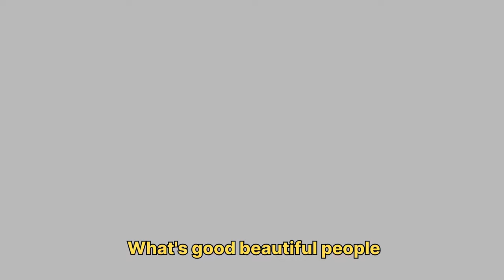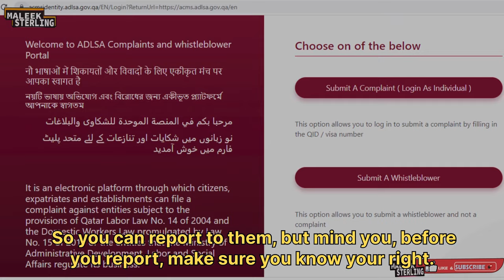The minimum wage in Qatar + How to complain if your salary is below the wage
The minimum wage in Qatar
Qatar set a minimum wage in 2017, which currently stands at QR1,000 per month. The employer also has to allocate QR500 per month for accommodation and QR300 for food, unless already provided. In addition, no new contracts will be approved unless they first meet these basic needs.
The government also announced the elimination of exit visas for some workers; under which workers couldn’t leave the country without employer permission. However, this excluded domestic workers and up to 5% of a company’s staff. But even with the new law, some workers still face labor rights abuses in Qatar.

What to do if you’re not being paid the minimum wage in Qatar
The Qatari government encourages workers with complaints about their employers, wages, and other challenges to lodge a complaint with the Labor Relations Department of the Ministry of Administrative Development, Labor, and Social Affairs. The required form can be found on the government’s Hukoomi website and, after completing it, you should receive an SMS from the Labor Relations Department acknowledging receipt and explaining the next steps.